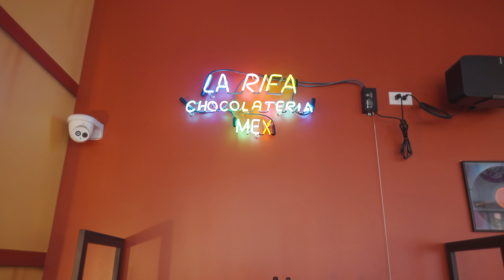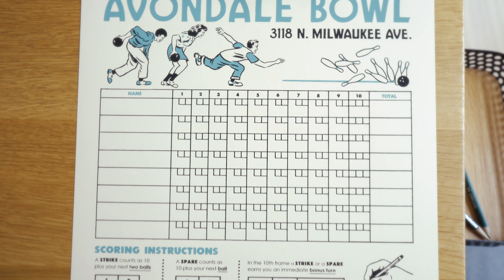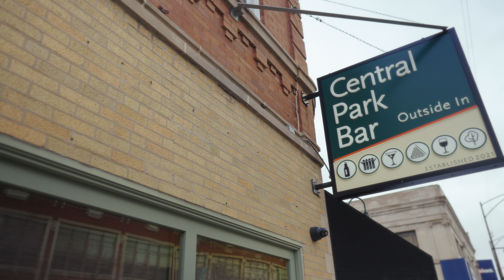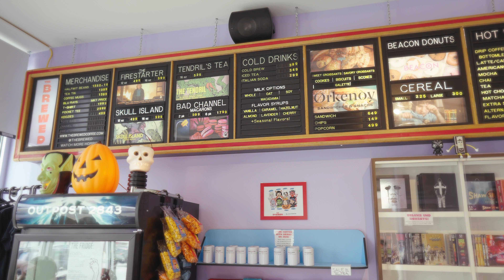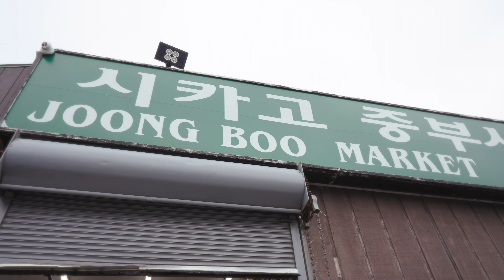Chicago's BEST Neighborhood - Ultimate One Day Avondale Experience | Food & Things to Do Guide